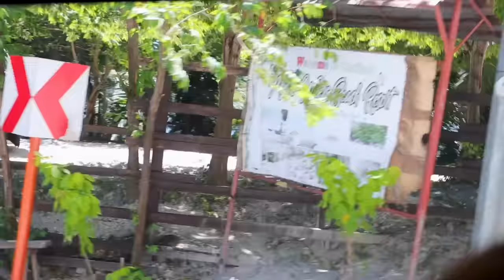Koreans Arrived at Samal Island!🏝️ Filipino Lunch (Adobo, Sinigang, Pakbet)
Guys don't worry about my leg... It's okay now! Make me sweat~ make me bleed haha it was a great time anyways, and we still got another beach trip🥹🙏

Cell Fusion C
- 아마존 Amazon

The dancerists recently made their TikTok accounts too!!! Follow!!!☺️